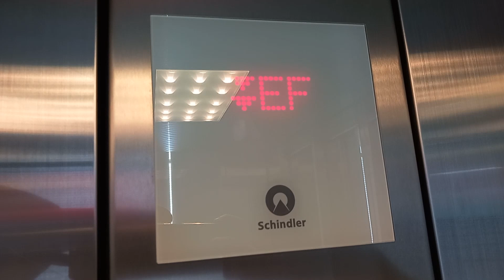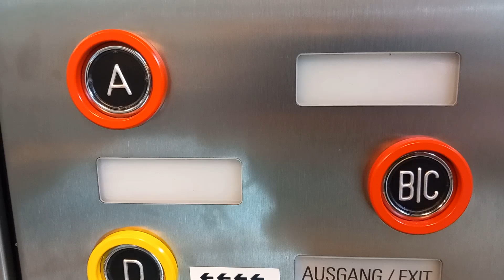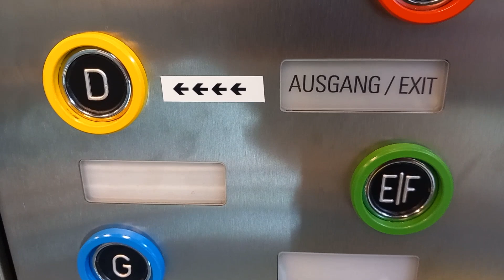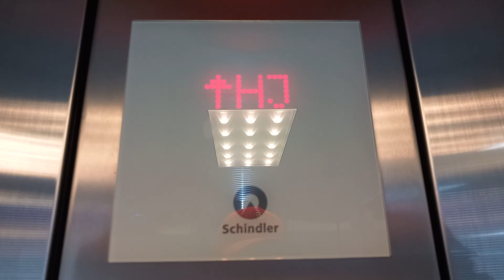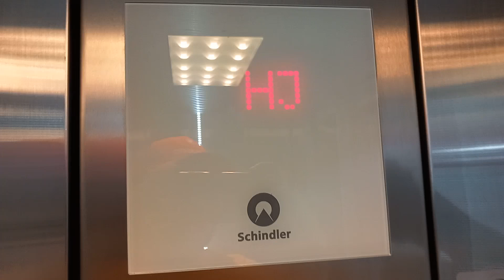Scenic ! Très bel ascenseur Schindler M-series hydraulique mod, Parking CFF Gare de Lucerne, Lucerne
Filmé aussi par Hampi-Vator @HampiVator :
Filmé aussi par StefV1985 @StefV1985 :
Filmé aussi par Elevator Exploration @ElevatorExploration :

Constructeur : Schindler
Modernisé par : Schindler
Modèle : M-series (à l'origine), Schäffer (après modernisation)
Année de construction : 1999
Année de modernisation : 2024
Mécanique : hydraulique
Type : ascenseur public destiné aux usagers d'un parking souterrain

Vidéo filmée par moi en juillet 2024